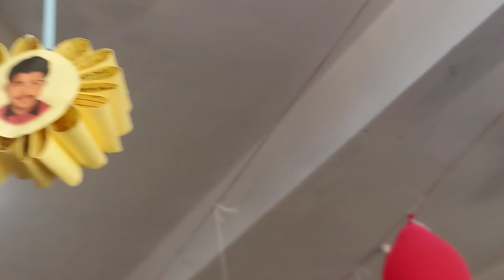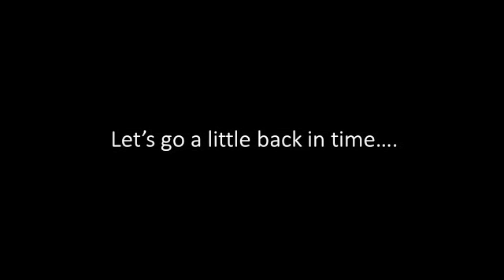FAREWELL VLOG😍/Rampwalk 😍/Last Day of School /BHARAT JYOTI VIDYALAYA 🥺/GRWM❤/Nandini Gupta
Hey everyone. !!!

I m Nandini Gupta. Back with my new video. Hope uh like this!

Farewell vlog
End of school life
school days
farewell party
school farewell party
last day of school
goodbye school
the farewell day
farewell day
class 12th
school
school ka Vo akhri din
schools last day
nandini Gupta
itzz nandini
class 12th farewell dance
farewell dance
farewell vlog 2022
farewell rampwalk
farewell speech
get ready with me for farewell
GRWM
Farewell look
ramp walk
farewell vlog school
GRWM farewell
school friends
friends
farewell2022
bharat jyoti Vidyalaya
anuppur
girls on farewell